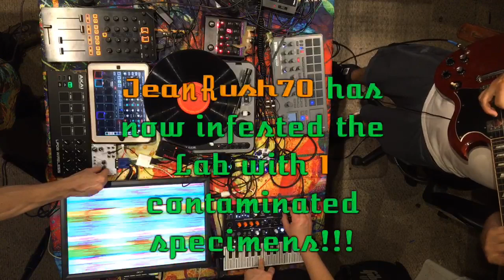Raid 51 HYPE - The Jam For the Raiders - Perfect Glitch - 7.21.2019